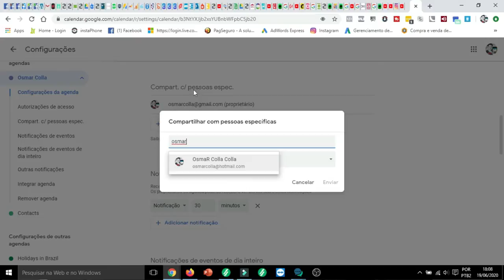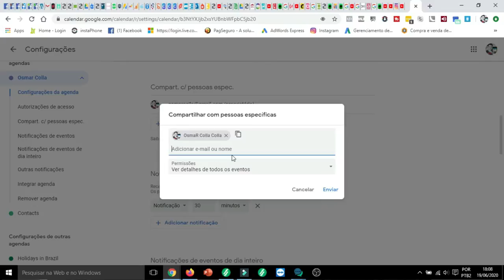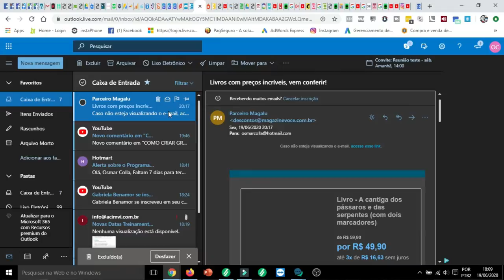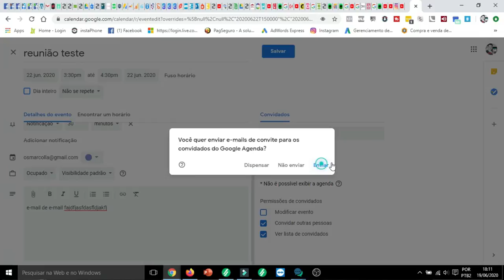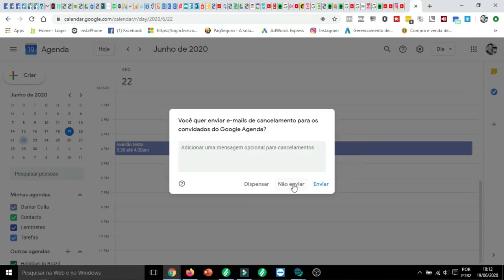COMO COMPARTILHAR AGENDA GOOGLE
Olá pessoa tudo bem por ai, hoje mostro a vocês como compartilhar sua agenda Google
ferramenta fundamental para se programar e ter uma agenda organizada, espero que gostem.